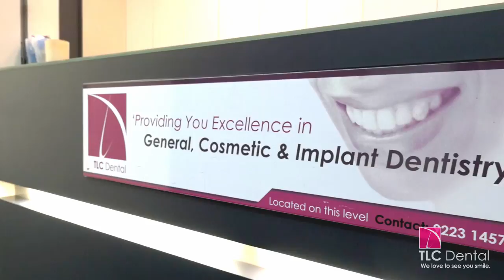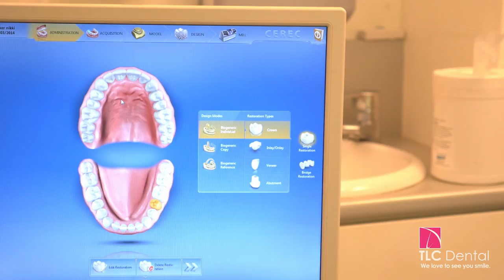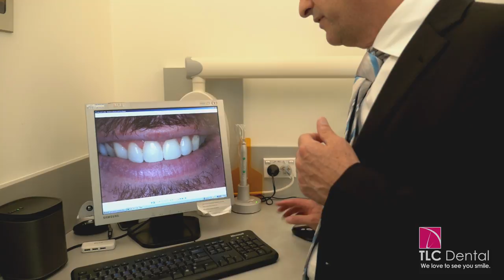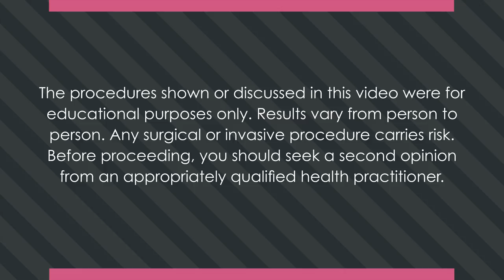Introduction to Sydney Dentist Dr. Leonard Hoffenberg - TLC Dental - We Love To See You Smile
Welcome to TLC Dental Clinic. Dr Hoffenberg and the highly trained team are always available to help you with your dental enquiries. They are experienced in all areas of dentistry and you can feel confident that your experience will be exceptional.

At TLC Dental their priority is your dental health, from regular check ups to cosmetic enhancements; they want to make sure your smile enhances your personality.

From making your next appointment, to discussing how best to create that perfect smile, to ensuring that you keep your teeth healthy for life; The TLC professional team are there for you because we love to see you smile.

Sydney Dentist - Sydney dentist: cosmetic, general & adult orthodontics emergency dentist.
Interview with Sydney Dentist Dr. Leonard Hoffenberg - TLC Dental Sydney dental hospital. Cosmetic general and adult orthodontics dentist Sydney: finesse dental provides general  cosmetic and adult orthodontics services including dental fillings  teeth whitening and emergency dental problem solutions. World oral health day at Sydney dental hospital.

Cosmetic dentist and prosthodontist Sydney - You will find premium dental treatments and services second to none...doctor of dental medicine answer faqs. Sydney cosmetic dentist. Cosmetic dentist Sydney - transform your smile. I visited a dentist for the first time ever for world oral health day.

TLC Dental
Level 2, 74 Castlereagh Street,